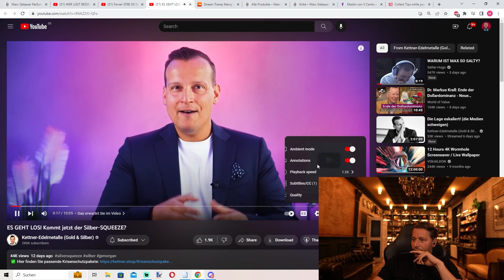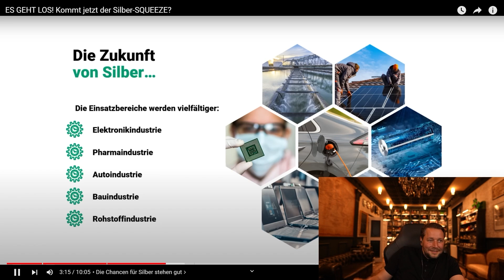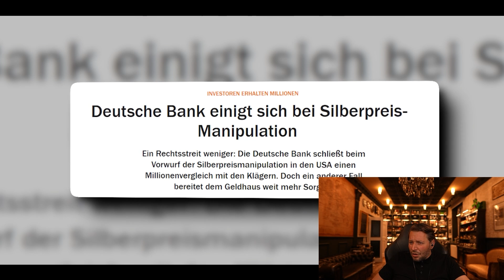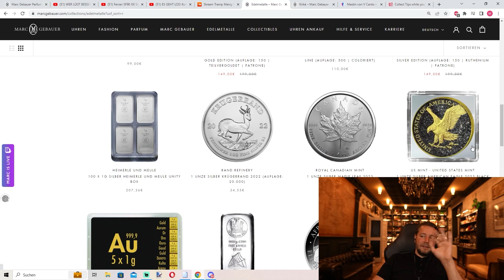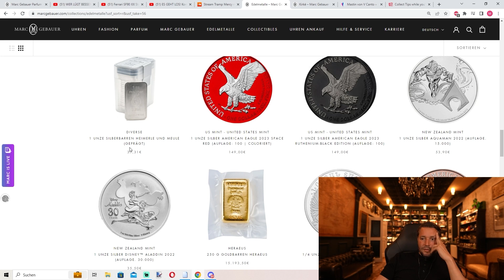Warum Silber bis zu 5000% steigen könnte! 🤯